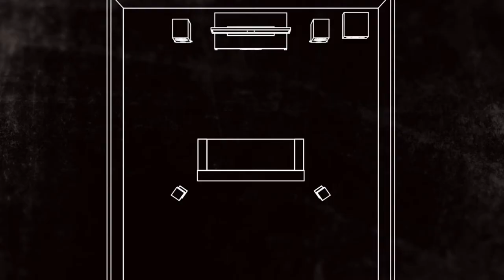Speaker Placement, 2016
A consumer education tool, this video helps the listener place their home theater speakers correctly in their room for the maximum Klipsch experience. Narration and music by Matt Sommers.